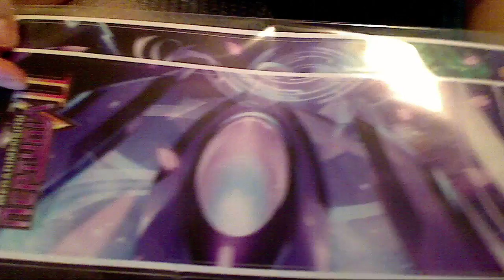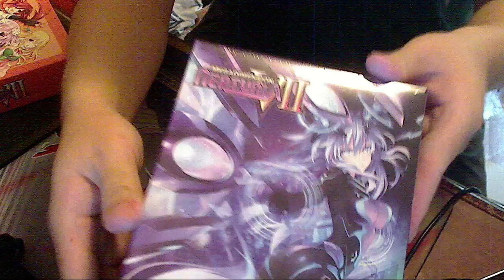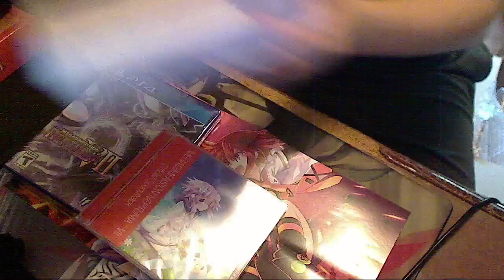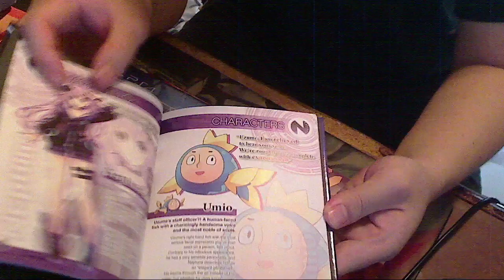Neptunia VII unbox *no commentary just music*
Yay Excuse potato camera